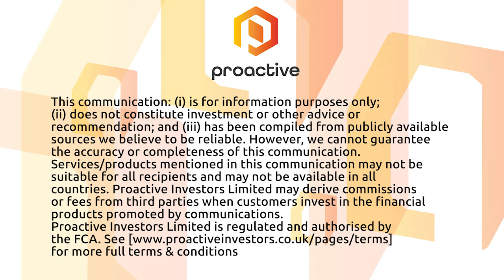Benchmark Metals closes 40 million dollar bought deal including an investment from Yamana Gold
Benchmark Metals President Jim Greig joined Steve Darling from Proactive to share news the company has closed on a 40 million dollar bought deal private placement.

Greig also telling Proactive Yamana Gold has made a strategic investment in Benchmark and will now own approximately 3.99% of Benchmark. The capital will be put towards development at the Lawyers Gold-Silver Project.